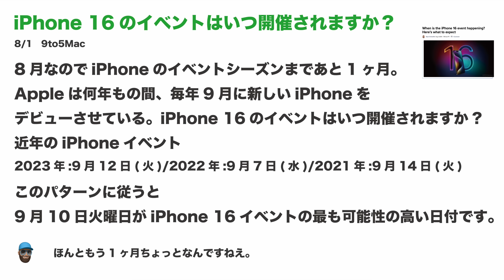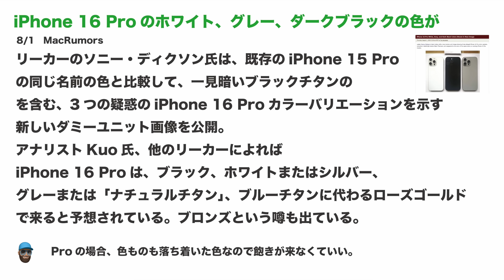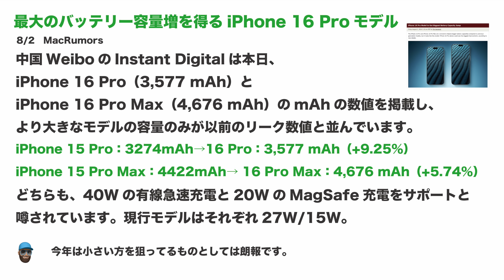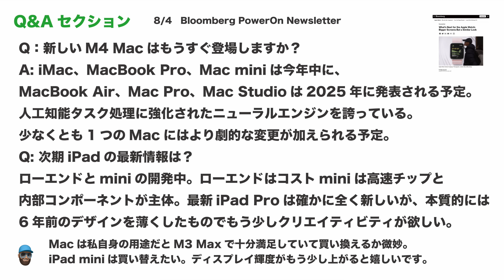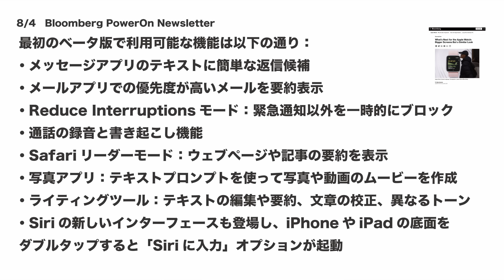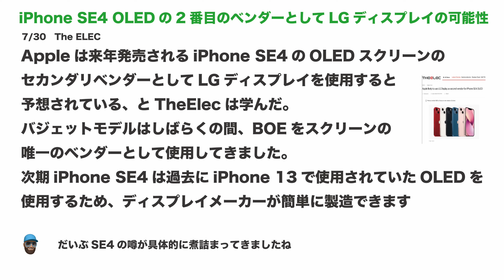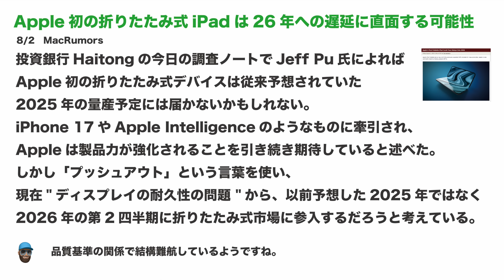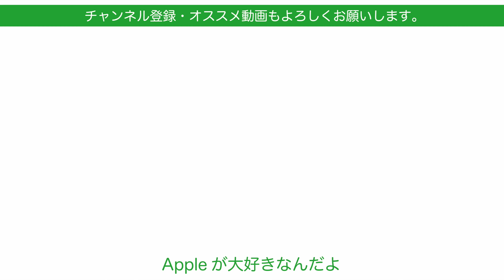【もう来月】iPhone 16イベントは9/10？Watch SEはプラ筐体？その他秋の新製品など・Appleの1週間：噂とニュースまとめ20240805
週頭恒例のAppleに関するニュースや噂のまとめです。ここ1週間の動きをまとめています。iPhone関連の噂が活発でそれに加え秋の新製品から来年の新製品の噂まで。

‹引用・要約させていただいたサイトやソース記事›
かなり端折っているので詳細/ニュアンスなどは元記事をぜひ読んでください。

‹ここ1週間の動画›
【最大54％オフも】AmazonサマーセールのApple製品用周辺機器12選！実物で紹介・新製品もあるぞ！PITAKA/Belkin/Anker/MOFT
※Amazonサマーセールはこちら

iOS 17.6アプデ・遂に日本でも：圏外で衛星経由通信のSOS/位置情報共有ができる！試してみた

【秋に備えよ】セブンイレブンApple Accountチャージ10％還元キャンペーン開催中！Apple製品やアプリ/サブスクに

【総売上過去最高も】iPadがまた売れていると単純に言っていいのか？Appleの決算2024年度第3四半期

‹関連動画›
噂はiPhone 17など来年再来年以降超スリム/折り畳みへ！Appleの1週間：噂とニュースまとめ20240729

この秋どうなる？新型Apple WatchやAirPods！Appleの1週間：噂とニュースまとめ20240722

【もう2ヶ月後】iPhone 16の噂多数！その後のiPhone19まで！MacやVision動向・Appleの1週間：噂とニュースまとめ20240715

iPhone 17 Slim？iPhone 16は売れ売れか？Watch10は薄くて画面デカい？などAppleの1週間：噂とニュースまとめ20240708

【日本も大丈夫？】EUのiOS 18に暗雲！M4 Mac順調、Visionの行方などAppleの1週間：噂とニュースまとめ20240624

iPhone/Watchも薄型に？新OS詳細情報などAppleの1週間：噂とニュースまとめ20240617

【皆さんは？】iOS 18などで「コレ良さそう」な新機能20選＆補足情報まとめ・Apple次期OS

【前向きな諦め】もうiPadに期待しすぎるのやめます・今後に期待→絶望の繰り返しを断つウェルビーング？

【痛恨！コレもか】秋のApple新OS：iOS 18など日本や日本語ではまだ使えない新機能・まとめ

【速報！え〜】アップルイベントWWDC24の概要まとめ・Apple Intelligence！Vision Pro日本発売！iOS18/iPadOS18/MacOS Sequoia/watchOS11

撮影機材